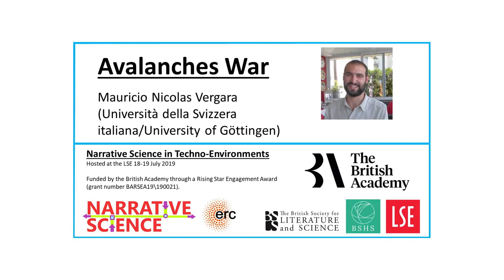Avalanches War - Mauricio Nicolas Vergara (Università della Svizzera italiana/Uni of Göttingen)